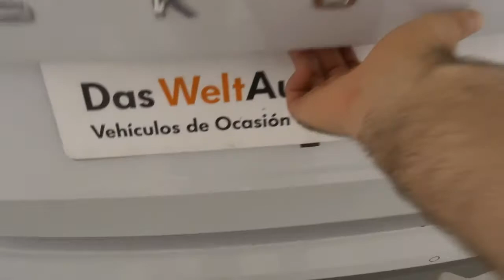SKODA KAMIQ 1.0 TSI 70KW (95CV) AMBITION